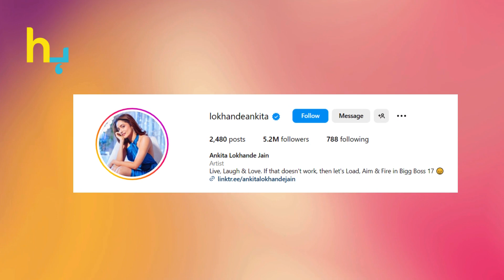Ankita Lokhande Declared Bigg Boss 17 'Toxic' | Hungama Express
Ankita Lokhande Declared  Bigg Boss 17 'Toxic